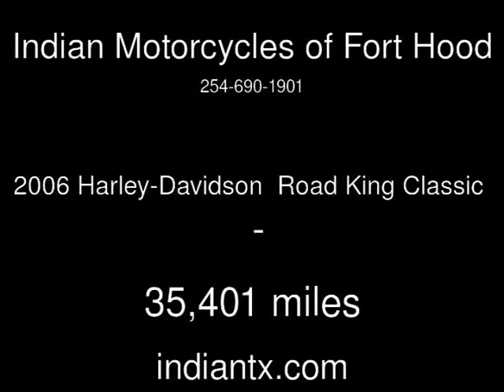2006 Harley-Davidson Road King Classic Used Motorcycles - Harker Heights,Texas - 2014-04-15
See more details about this used motorcycle This 2006 Harley-Davidson Road King Classic with 35,401 miles is for sale at Indian Motorcycles of Fort Hood.